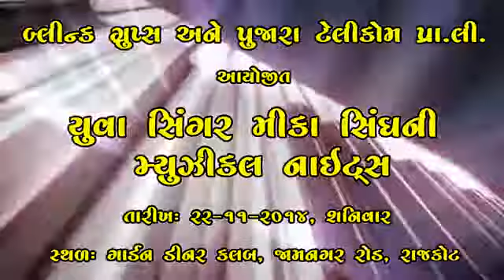Mika Singh Live Concert in Rajkot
Blink & Poojara Telecom have presented "SHAKE YOUR BOOTY" with Mika Singh live in concert at Rajkot's Garden Dinner Club on 22nd November, 2014. The songs which was been sang by Mika Singh have rocked the audience who were presented over there. Now the trend is changing because Most of the Bollywood singers are switching towards the Rajkot.